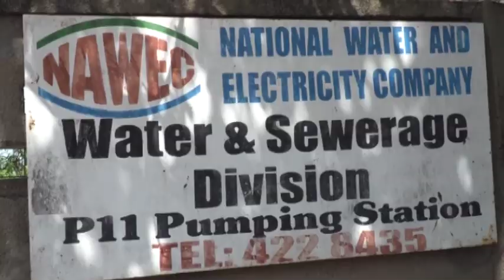Banjul Rehabilitation Project Mini Documentary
The Banjul Rehabilitation Project will transform the entire sewage and drainage systems, as well as a 37km of roads in Banjul.